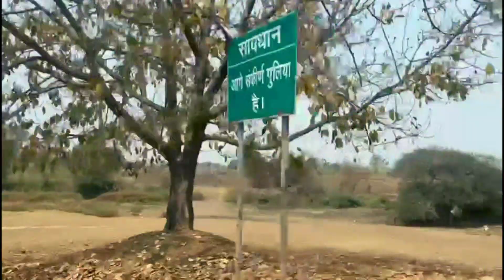Bridge construction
your quarries
construction,
are construction workers strong,
are construction and evaluation,
what are the principles of curriculum construction,
registered construction worker id card download,
mary did you know construction worker,
when did ram mandir construction started,
do construction workers get paid well,
how to do construction in maths,
how to do construction business,
how to do construction site descenders,
how to do construction in brookhaven,
how do construction companies work,
does construction pay well,
how does construction work,
how does construction business work,
what does construction management do,
how does construction company work,
how does construction bidding work,
how does construction affect the environment,
what does construction company do,
must have construction tools,
construction technologies that have reached a new level,
how to have a successful construction company,
how construction cranes are assembled,
how construction company works,
how construction is done in sea,
how construction house,
how construction business works,
how construction works,
how construction on study,
how construction cranes are assembled in hindi,
how construction cranes erected,
how construction work in canada,
is construction business good,
is construction management a good job,
is construction management worth it,
is construction a good job,
is construction of ram mandir complete,
is construction ban in delhi,
is construction a good career,
is construction simulator worth it,
is construction worth it,
is construction slowing down,
mind-blowing construction technologies you should see techzone,
should i buy new construction or existing home,
should i work construction,
should you buy new construction,
osrs what construction level should i get,
should i get into construction,
construction technologies you should see,
should i watch construction,
should i do construction,
what should be the aim of curriculum construction,
first day as a construction worker,
day in the life as a construction worker,
what construction workers do,
what construction managers do,
what construction workers eat,
what is construction management,
what is construction project management,
what is construction engineering,
what is construction business,
what is building construction,
what is soil testing for construction,
what is construction technology,
when construction goes wrong,
when your italian father in construction,
where to discover industrial construction sites fortnite,
where is ram mandir construction,
which construction is best for house,
which construction adhesive is best,
which cement is best for house construction,
which tmt bar is best for house construction,
which is the best steel for house construction,
who structure,
why construction workers are strong,
why construction management,
why construction companies fail,
why construction projects always go over,
why construction takes so long,
why construction materials are important in civil engineering field,
why construction takes so long meme,
why anti termite treatment in construction,
why work in construction,
goodwill construction,
good will hunting construction scene,
construction of will,
the service is under construction. we will be back soon,
will ai replace construction workers,
bass construction i will love,
dubai creek tower will start construction again,
dubai creek tower will resume construction,
we will rock you construction workers,
how ai will change construction,
my teacher said i would be a construction worker,
teacher told me i would be a construction worker
what happened during the construction of the brooklyn bridge,
when bridge,
bridge construction over sea,
what was the bridge built over,
bridge construction basic knowledge,
bridge construction civil guruji,
what is bridge engineering,
how is a bridge constructed,
wood bridge construction,
why bridge collapse,
how a flyover is built,
bridge construction training institute,
bridge construction in water